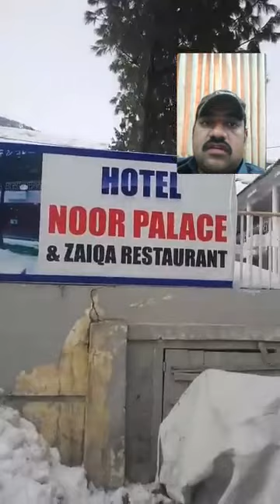Live from Kalam just now too much snow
Live from Kalam just now too much snow via Pakistan Tourism